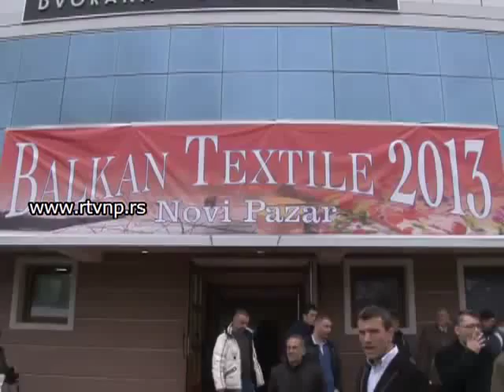Počeo Balkanski sajam tekstila u Novom Pazaru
Svečanom ceremonijom danas je u sportsko sajamskoj ustanovi Pendik otvoren 2. Balkan tekstil sajam.

Prilikom otvaranja ove velike privredne manifestacije gradonačelnik Novog Pazara dr Meho Mahmutović rekao je da je danas Novi Pazar balkanski centar tekstila.

''Ovo je najmanje što Novi Pazar može da učini za privrednike. Želim da privrednici sklope što više poslova'' naglasio je Mahmutović.

Ljajić: Turski tekstilci u Novom Pazaru
Potpredsednik Vlade Republike Srbije I ministar spoljne I unutrašnje trgovine Rasim Ljajić rekao je prilikom otvaranja Sajma da je ovo veliki dan za Novi Pazar, kao i za odnose Turske I Srbije.

''Ekonomska saradnja bi mogla da bude mnogo bolja, po ugledu na političku koja je odlična. Nadam se da će Sajam unaprediti robnu razmenu između dve zemlje. Želimo da se tekstilna industrija oporavi I radićemo na tome. Ove će godine Turska tekstilna firm akoja radi u Leskovcu otvoriti fabriku I u Novom Pazaru
Novoimenovani ambasador Turske u Srbiji Mehmet Kemal Bozaj rekao je da je počastvovan što j edanas u Novom Pazaru.

''Ovaj Sajam prelazi u tradiciju a postaje i internacionalni sa sve više stranih izlagača. Divno vas je videti u ovolikom broju. Tursku možete gledati kao majku'' poručio je Bozaj.

Na otvaranju Sajma govorio je i director Meridijan grupe Ouz Jalcin koji je prošlogodišnju organizaciju Sajma ocenio odličnom I izrazio uverenje da će tako biti I ove godine.

''Novi Pazar je veoma bitan za nas I zato smo ovde doveli najbitnije ljude iz tekstilne industrije'' kazao je Jalcin.

Podsetimo otvaranju Sajma prisustvuju predstavnici Vlade Republike Srbije, ambasade Republike Turske kao i ministarstva ekonomije Republike Turske. Gostujući ranije u emisji Život grada, pomoćnik gradonačelnika Faruk Suljović istakao je značaj održavanja ovakvog Sajma u Novom Pazaru, očekujući da će koristiti najviše domaćim konfekcionarima.